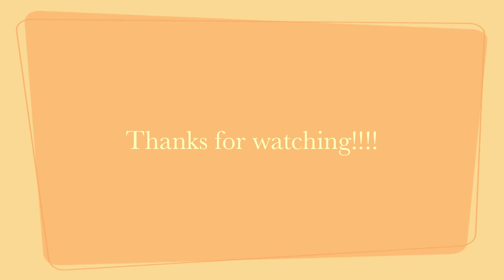Box Braids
Hey guys,
I finally got  my box braids done and I love it!!!
The name of the hair salon is "Bamba Professional" (address : 742 Washington Ave, Brooklyn NY).

FrenchyFatim.